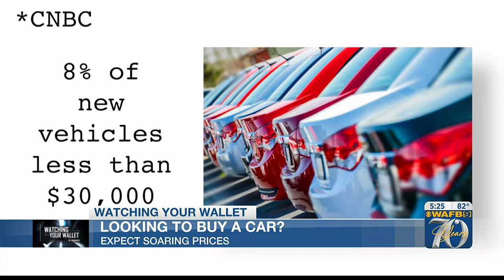Watching Your Wallet: Car buying prices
Looking for a car to buy? Expect soaring prices.